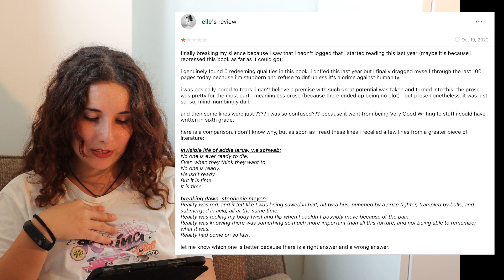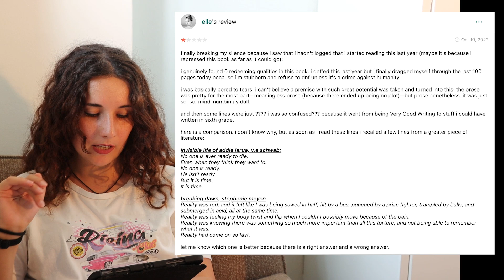reading 1⭐️ reviews of my 5⭐️ books 😭😭😭 || SPOILER FREE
00:00 - intro
00:50 - The Invisible Life of Addie LaRue
06:40 - Scythe
13:29 - Funny Story
20:21 - Sometimes I Lie
24:38 - Outro